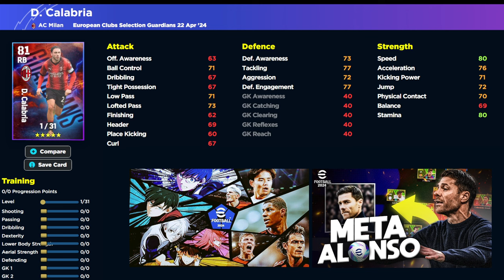What's coming MONDAY | BOOSTER LEGENDS & EURO PACK